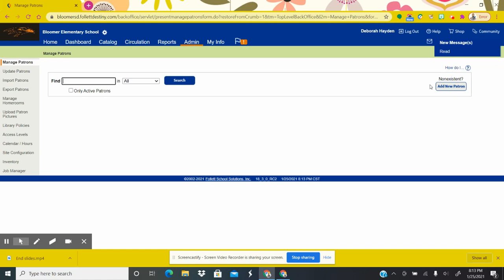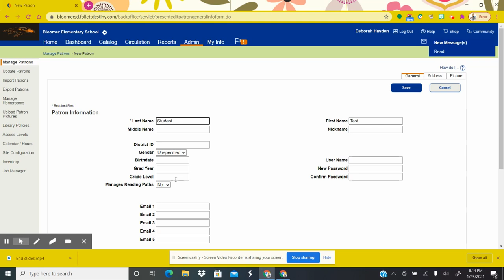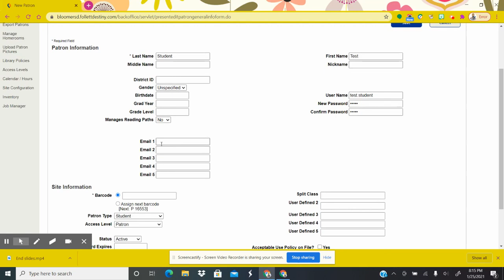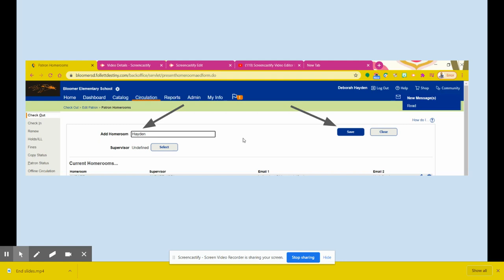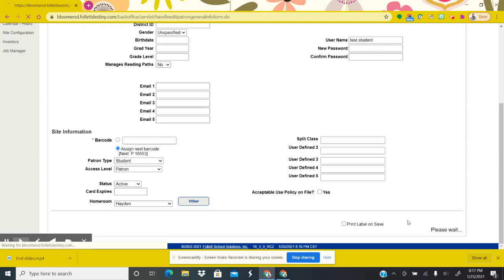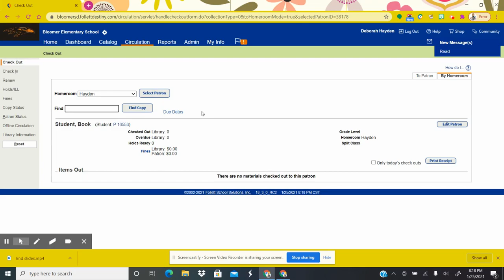How to add a patron Follett Destiny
This video will show you how to add a patron to Follett Destiny.